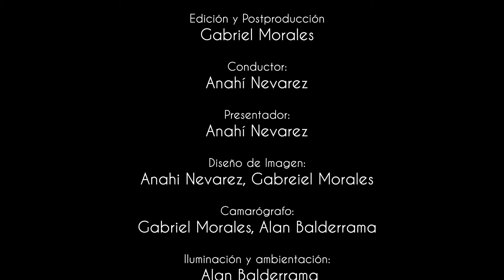Breeders Magazine Soporte Boxer Expo Canina Chihuahua 2019